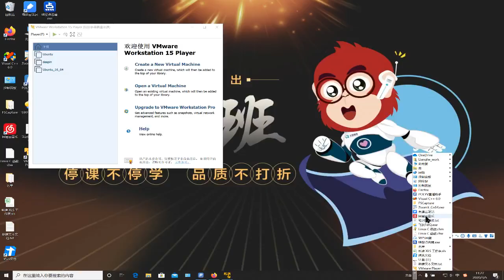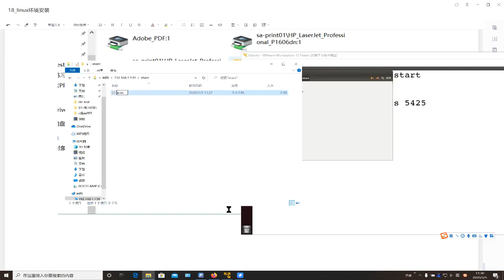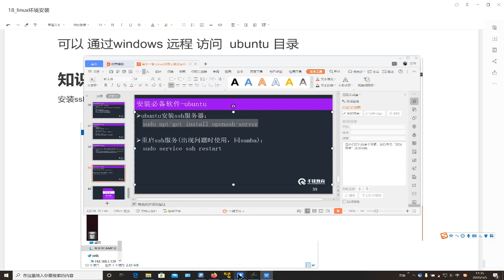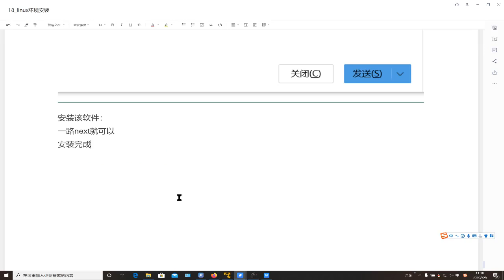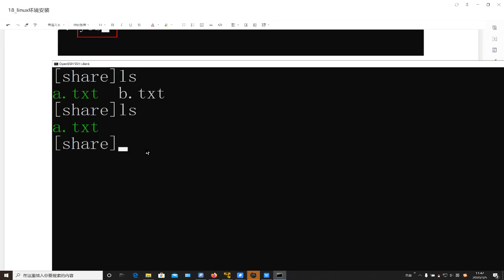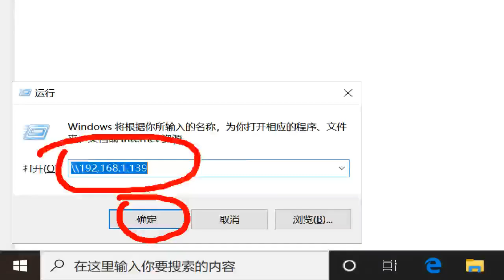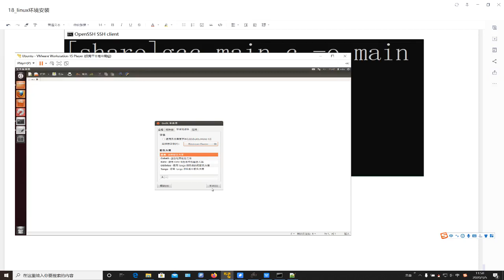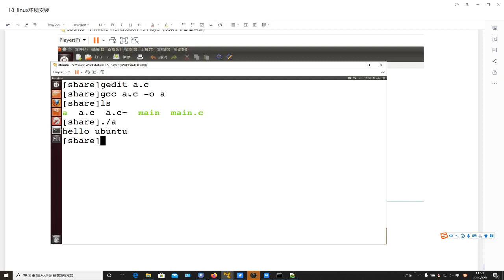11 02 ssh服务器配置